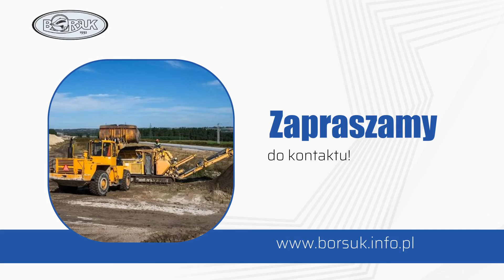Rozładunek wagonów Chełm Marta Borsuk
RozładunekWagonów jest specjalnością tego zakładu. Firma Marty Borsuk istnieje w branży od 1996 roku. Jej siedziba zlokalizowana jest w Chełmie, w województwie lubelskim.

Borsuk oferuje swoim klientom usługi z zakresu przeładunku kolejowego. Specjalizuje się w rozładunku wagonów, przeładunku, zabezpieczeniu wagonów oraz transporcie towaru. Oferta obejmuje głównie przeładunek węgla, kruszywa, drewna, stali, pelletu i big bagów. Oprócz tego firma wykonuje usługi przeładunkowe materiałów sypkich.

Wychodząc naprzeciw oczekiwaniom klienta, zakład proponuje przeładunek towarów z wagonów szerokotorowych do normalnotorowych.

Uzupełnieniem oferty jest transport niskopodwoziowy i ponadgabarytowy do 50 ton.

Zapraszamy.